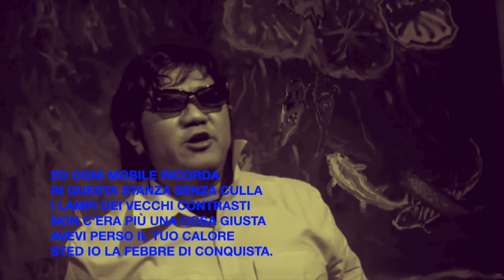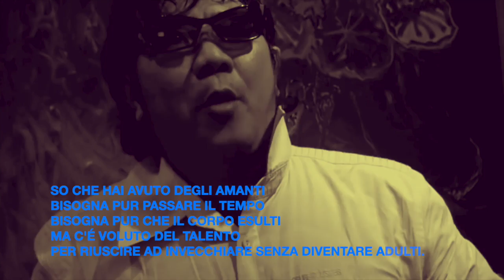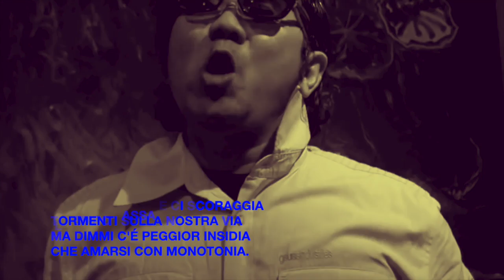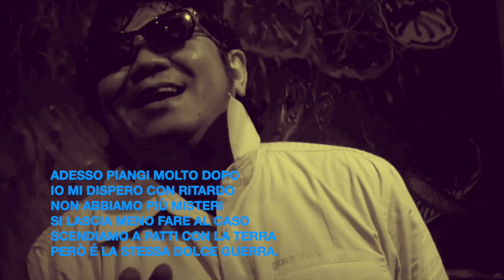la Canzone dei Vecchi Amanti (Brel)